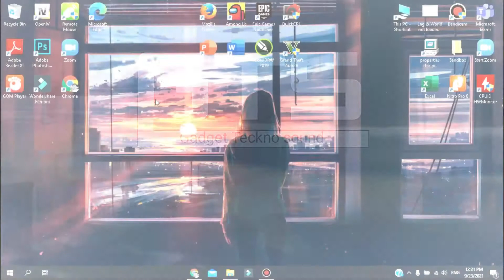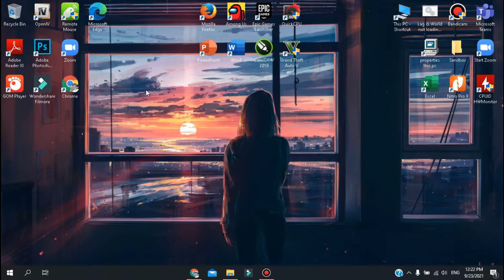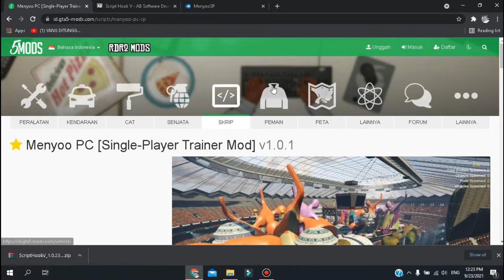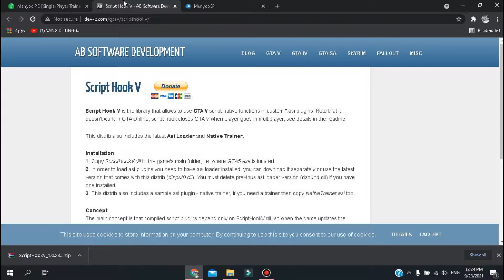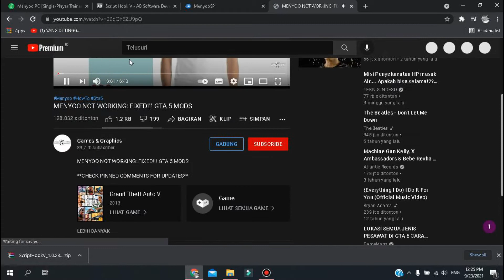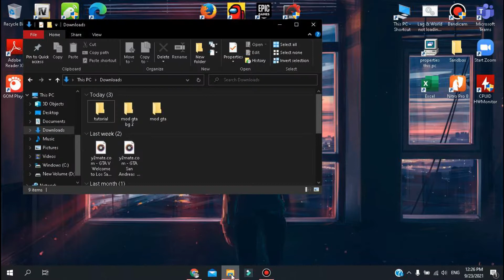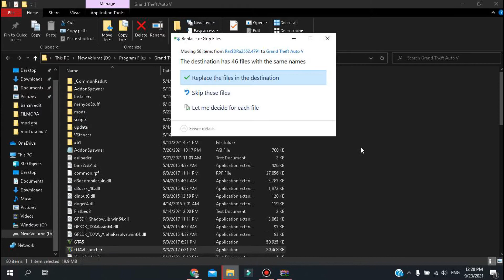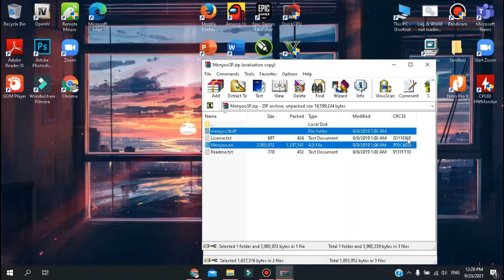Cara Install Mod Menyoo Trainer gta 5 Bajakan / Ori MUDAH, Terbaru 2021!! ( 100% WORK )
Di video kali ini saya akan menjelaskan bagaimana cara mendownload serta menginstall menyo trainer GTA V

enjoy this video Tutorial

Barangkali Ada yang  Dermawan, Yang Sudah Bosan Dengan Cuan yang banyak , Bisa DiBuang Kesini

EDITING apps:
 -avee player
 -picsay pro
 -kinemaster premium
 -lexis audio
 -pixelLab
 -FL studio
 -Filmora

spek laptop :
-Prosesor I3 gen 8
-GPU AMD radeon R7 M440
-OS Windows 10 Home Single

                               warning
!! bagi yang versi lain coba cari di penelusuran google ok !!